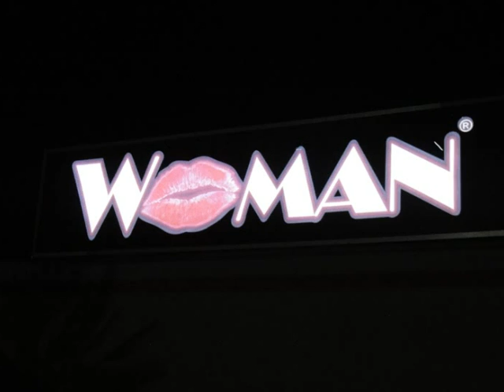2012 G29 OSTIA